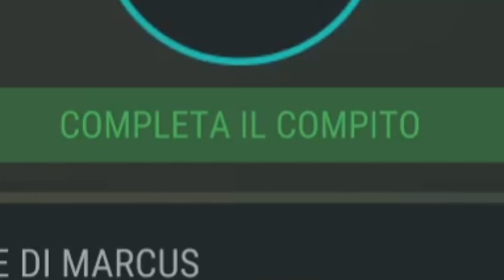Una Grande CACCIA e la Prova di Volontà (Guida stagione 16 Last Day on Earth ita)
La comunità sembra un posto pacifico, ma sembra nascondere molti segreti.
Questa volta andiamo con il Maestro Marcus a cacciare, facendo la quest per la reputazione amichevole.

Poi, daremo un'occhiata più da vicino a come fare le prima prova della stagione 16 di last day on earth per ottenere reputazione e punti per il pass!